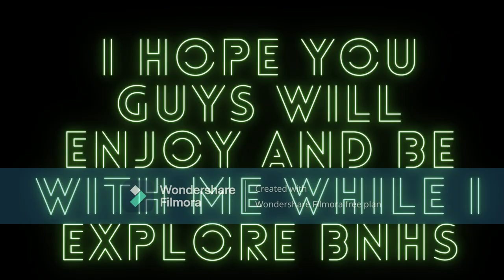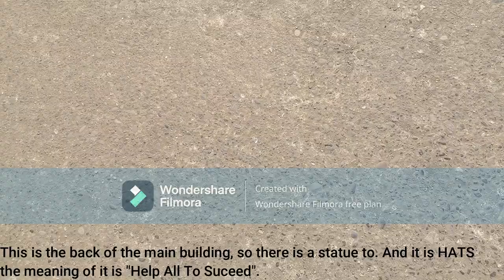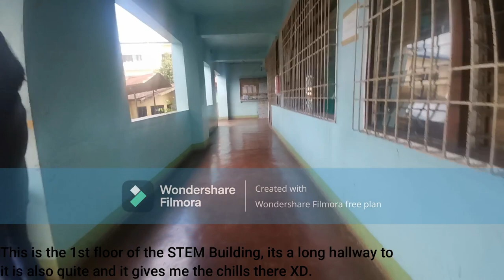BNHS Tour Vlog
Touring BNHS